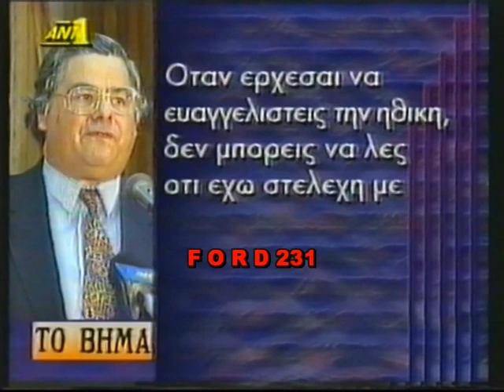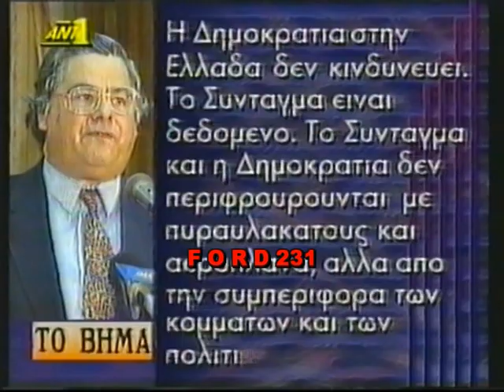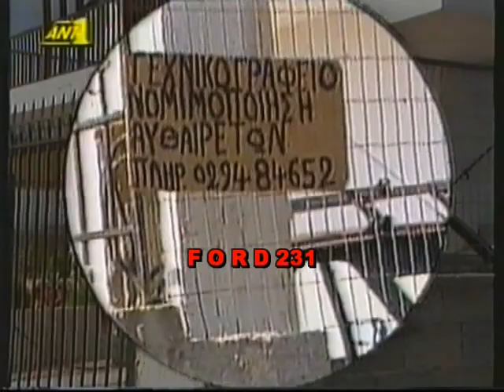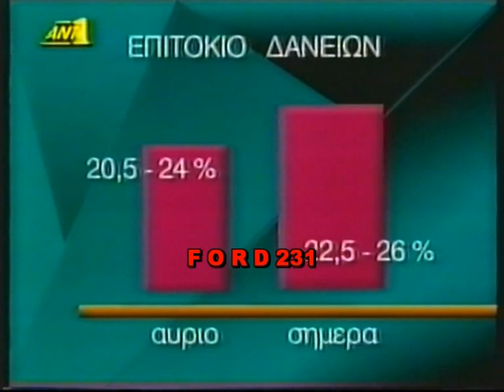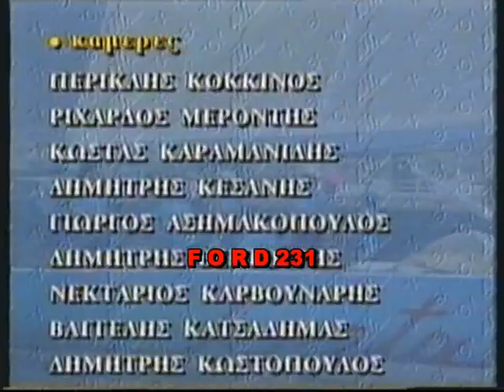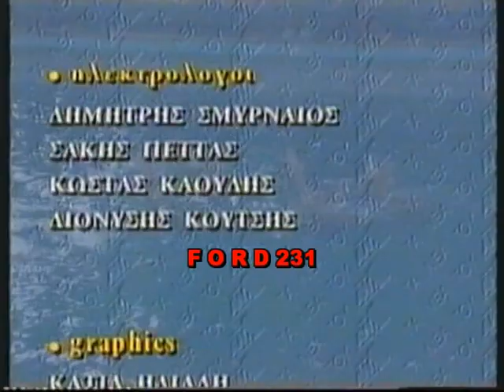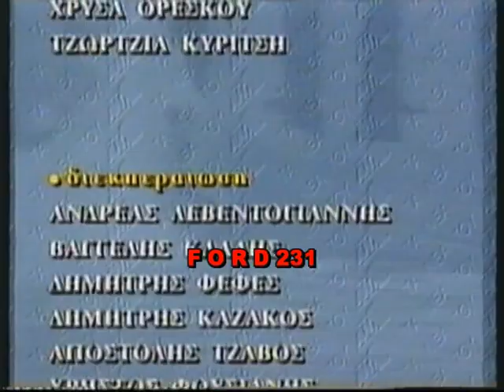ΤΑ ΝΕΑ ΤΟΥ ΑΝΤ1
Τα νέα του ΑΝΤ1 στις 24:00  με την Λίτσα Θεοφάνους. Στο δελτίο καιρού η Τζένη Μπαλατσινού.
Μεταδόθηκε τον Σεπτέμβριο του 1993.